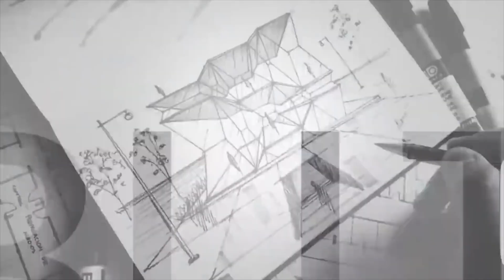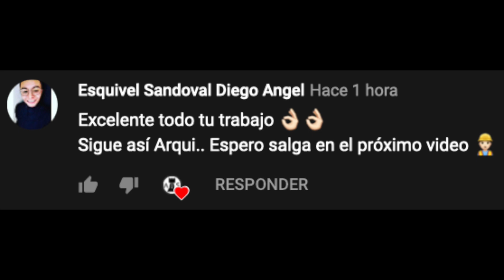🏡 CASA TERMINADA 15 X 10 M ✅ PROYECTO JP - ARTOSKETCH